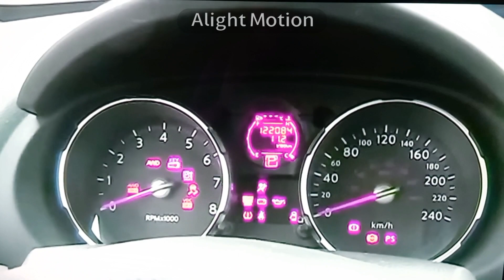2009 Nissan Rouge Chime in G Major 25